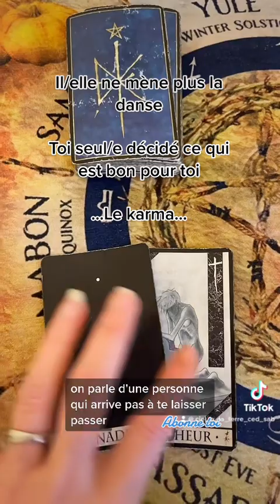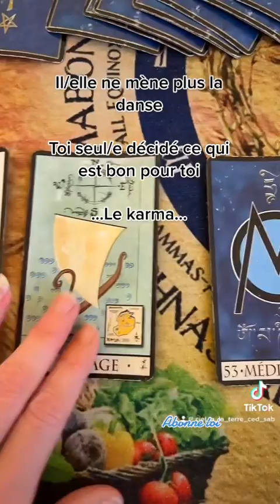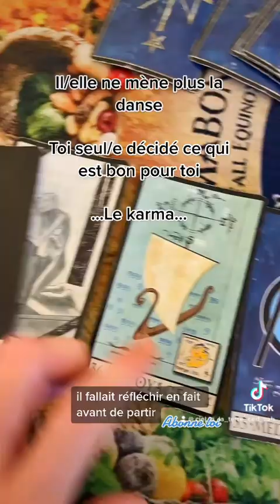26 janvier 2023